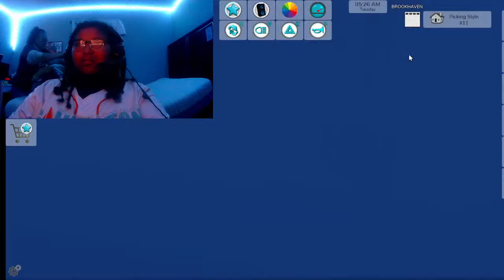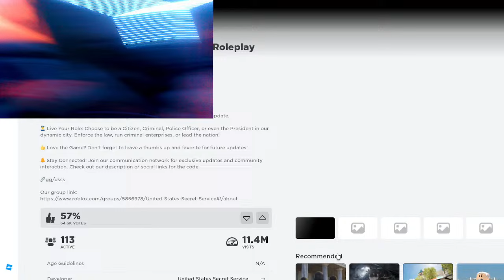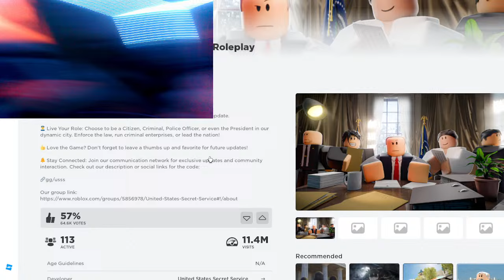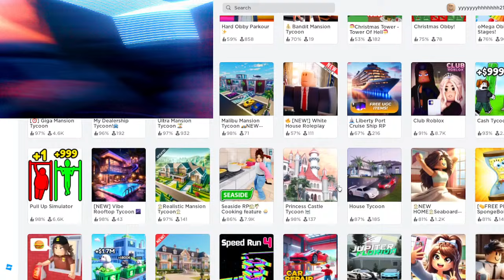Copy of Roblox Epic